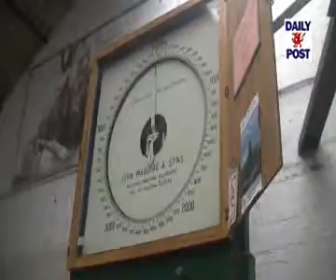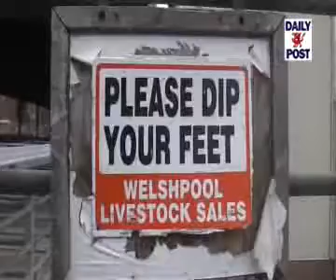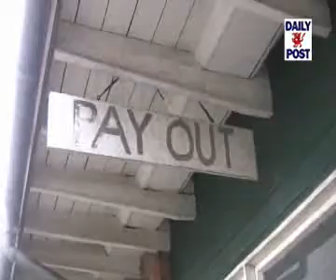Blessing of Welshpool marts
On Friday, November 6, a blessing ceremony was held to mark the closure of the old Welshpool mart - an hour before the new state-of-the-art market was formally opened.